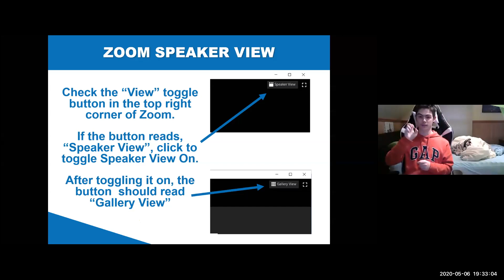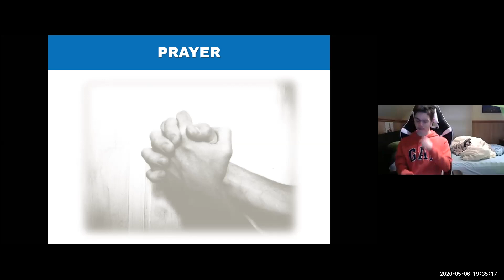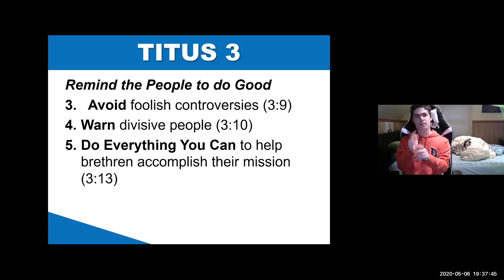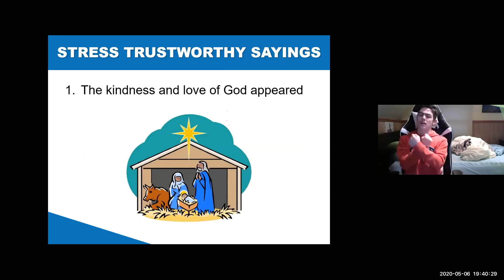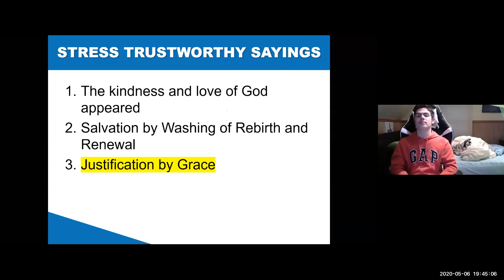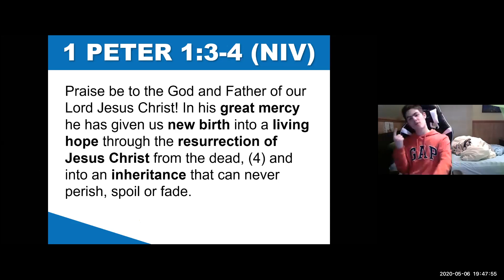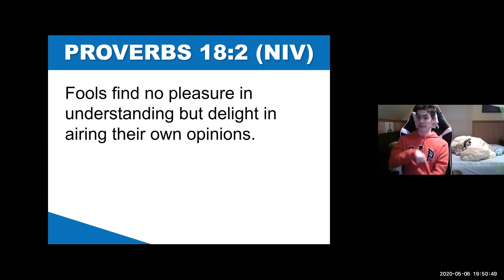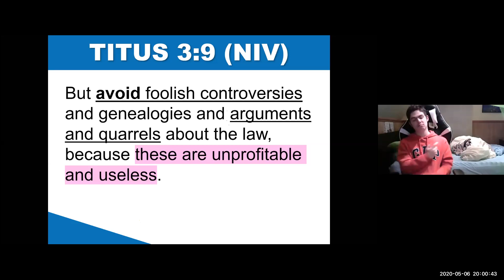The Evangelist Must Stress These Things. Titus 3. Wednesday Night Bible Study.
The work of the evangelist is extensive. He must remind and stress to the congregants certain core points according to Titus 3. Paul reminds Titus to stress the kindness and love of God in Jesus, salvation by rebirth and renewal, justification by grace, and they are heirs of the hope of eternal life.